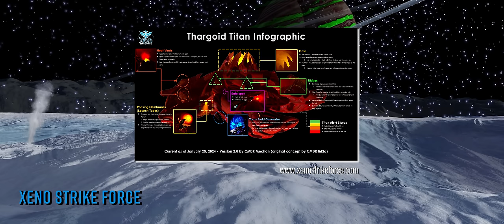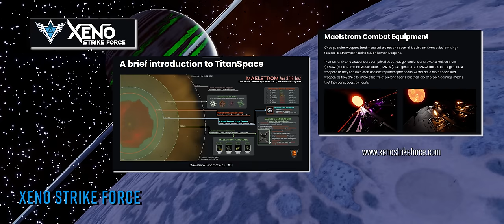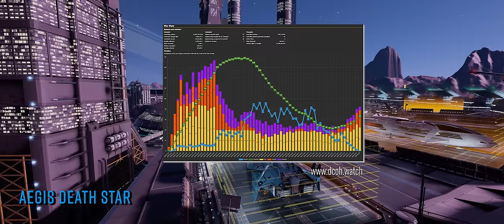NEWS: Racing Olympics, AEGIS Death Star, AX Blindfolded & More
The game gets its own winter Olympics. There’s a new world first with a blindfolded thargoid takedown and is AEGIS secretly working on an Anti-Titan Death Star.  o7 CMDRs

Xeno Strike Force Website // Thargoid Titan Infographic and More